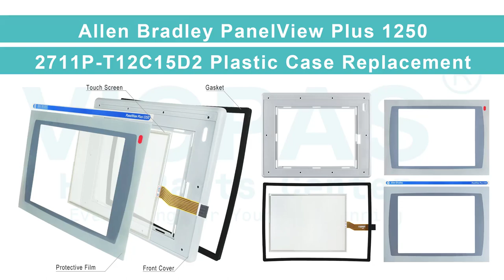Allen Bradley 2711P-T12C15D2 Enclosure Replacement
Panelview Plus 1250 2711P-T12C15D2 Allen Bradley Housing Repair Replacement
where you can find Allen Bradley 2711P-T12C15D2 HMI Case, Front Overlay and Touch Membrane, more part and product detail than you ever thought possible!

2711P-T12C4A1 2711P-T12C6B1
2711P-T12C4A2 2711P-T12C6B2
2711P-T12C4A6 2711P-T12C6D1
2711P-T12C4A7 2711P-T12C6D2
2711P-T12C4B1 2711P-T12C6D6
2711P-T12C4B2 2711P-T12C6D7
2711P-T12C4D2K 2711P-T12C15A1
2711P-T12C4D6K 2711P-T12C15A2
2711P-T12C4D1 2711P-T12C15A6
2711P-T12C4D2 2711P-T12C15A7
2711P-T12C4D6 2711P-T12C15B1
2711P-T12C4D7 2711P-T12C15B2
2711P-T12C6A1 2711P-T12C15D1
2711P-T12C6A2 2711P-T12C15D2
2711P-T12C6A6 2711P-T12C15D6
2711P-T12C6A7 2711P-T12C15D7

VICPAS is the global leading provider of full Allen Bradley HMI parts for replacement, we have the inventory of touchscreen glass, overlay and other accessories for Allen Bradley HMI repair replacement.

Skype:cmt-kandy
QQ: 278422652